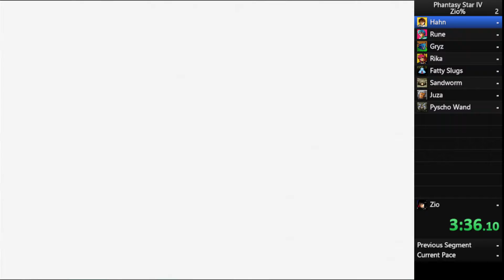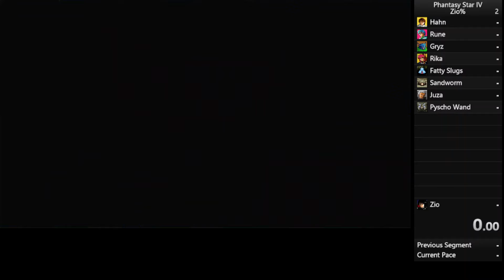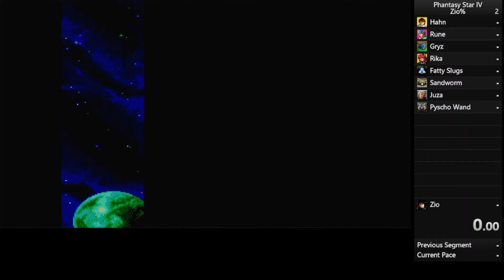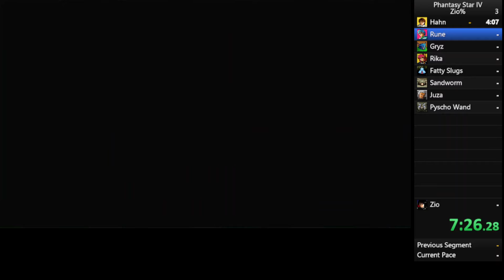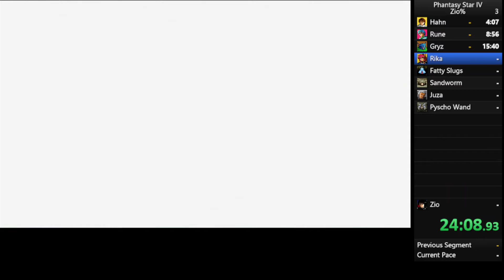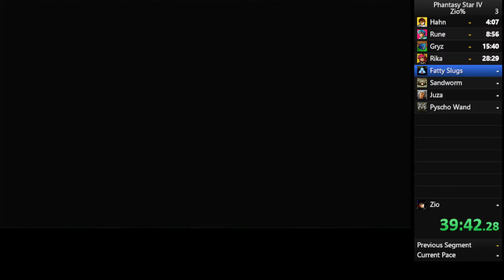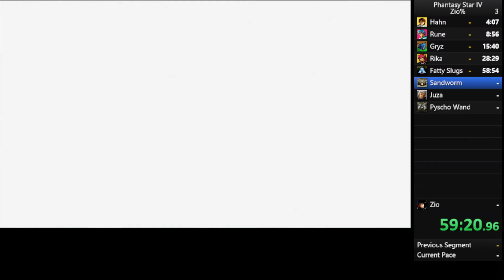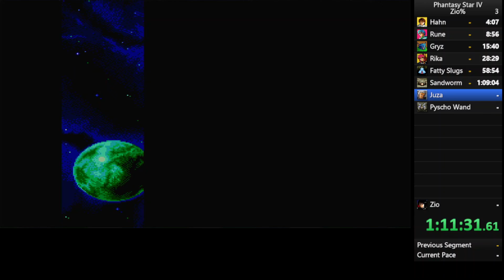Phantasy Star 4 Zio %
Trying Zio % again to see if I can complete it and get ready for a full run of the game. This game was another one of my favorites.